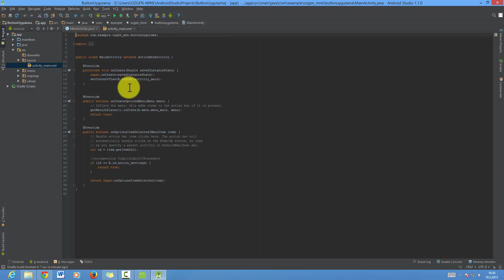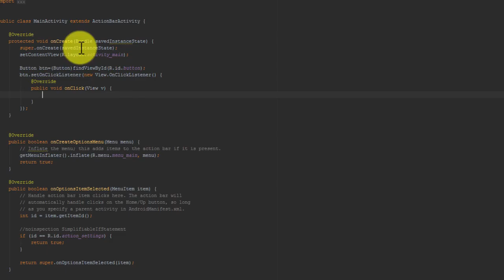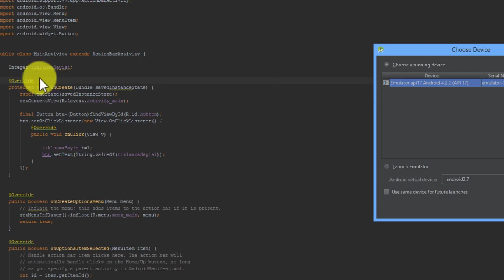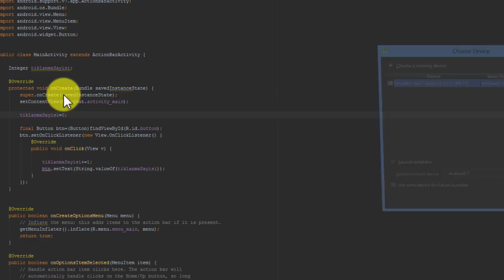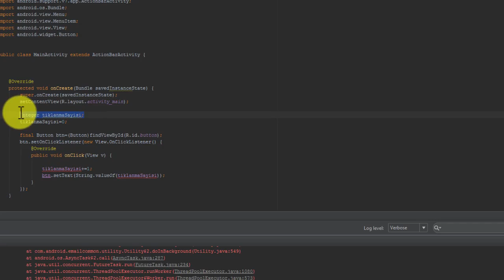2 - Java - Android | Button örnek